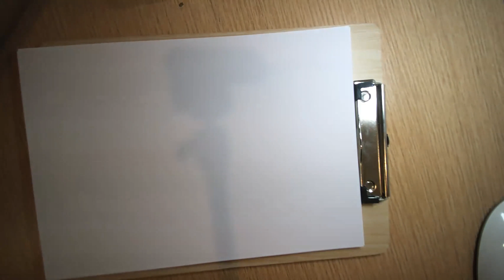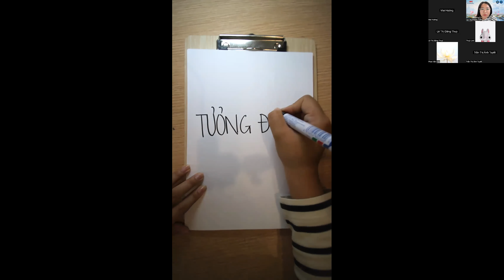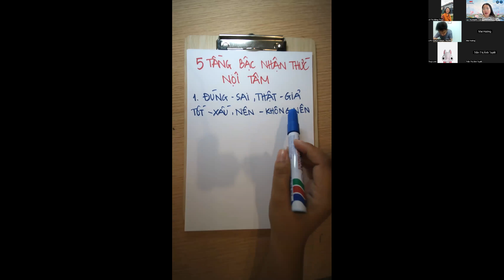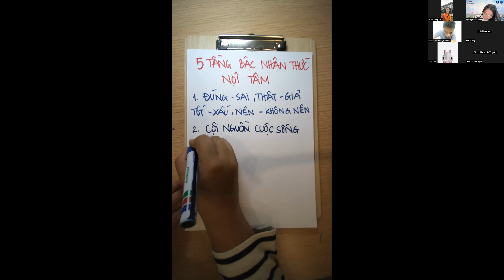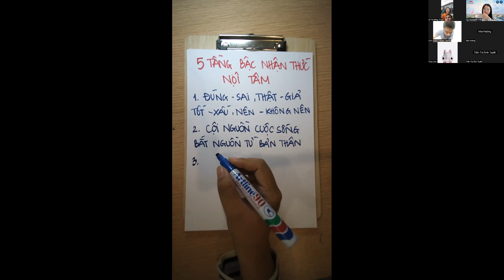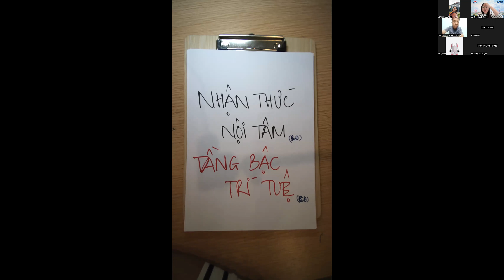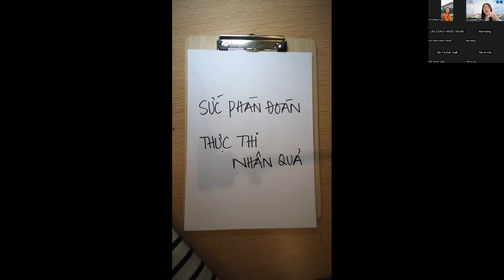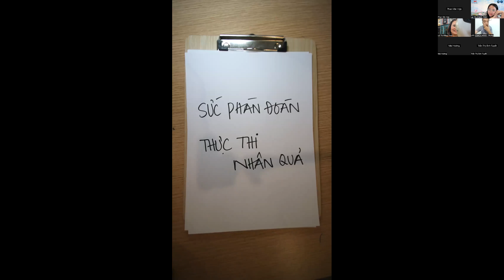BUỔI 21 - QUY LUẬT TÂM THỨC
✨ Rất là biết ơn sự hiện diện của các anh chị ở đây.
✨ Rất là biết ơn các anh chị đã đồng hành cùng Khánh Trâm trong suốt thời gian qua.
✨ Rất là biết ơn các anh chị đã đồng hành cùng Khánh Trâm trong lộ trình này

🙆‍♀️ Người chia sẻ chính: Mentor Lại Thị Khánh Trâm

Trân Trọng - Biết Ơn, 7 Bố Thí, bảy bố thí, Giàu Toàn Diện, thay gân đổi cốt, thấu hiểu nội tâm, Quảng Bá, quảng bá phối hợp dẫn dắt, Yêu Mình Đủ Bạn Có Cả Thế Giới, Hành Trình Yêu Thương, Hạnh Phúc Tự Thân, Hạnh Phúc Đủ Làm Chủ Cuộc Đời